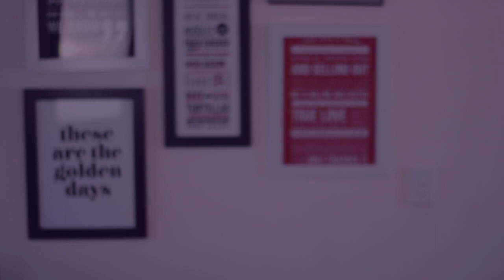Tips for surviving a long haul flight | CharliMarieTV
Today I share a few of the things that help me survive a long haul plane trip!

These are just a few tips and pieces of advice for things to help make a long haul plane ride a bit more bearable! I'm heading off to Europe in two weeks time so if you have any other tips to share please leave them in the comments! Hope everyone is excited for travel vlogs :)